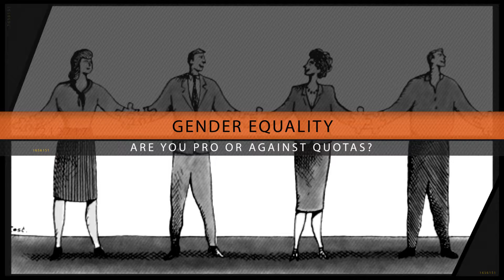Jutta Steinruck MEP on Quotas